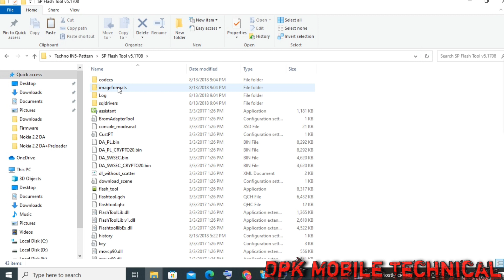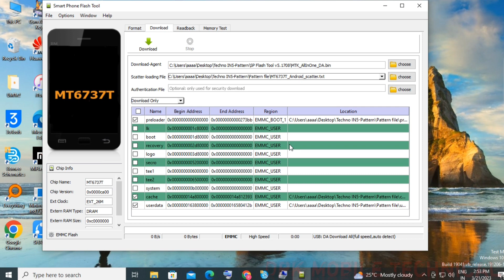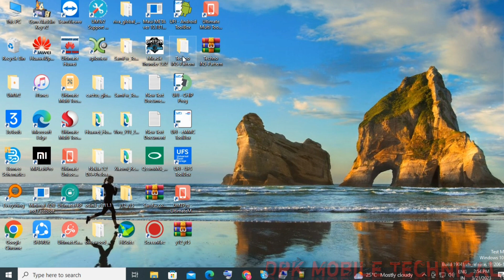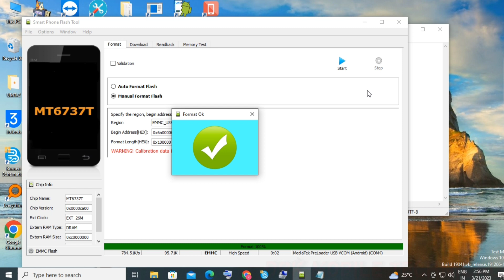Tecno In5 Password Unlock 2023 || How to Unlock Tecno In5 Password ||easy Tricks 💯✅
Topic

Tecno In5 Password Unlock 2023 || How to Unlock Tecno In5 Password ||

DISCLAMER

In this video tutorial, we'll show you how to unlock your Tecno In5 phone if you've forgotten your password. This method is easy to follow and can be completed in just a few minutes.

If you've been locked out of your Tecno In5 phone due to a forgotten password, don't worry! We'll guide you step-by-step through the process of unlocking your phone. We'll show you how to use the Google Find My Device feature or Android Device Manager to remotely unlock your phone if you've previously enabled it. We'll also show you how to perform a hard reset on your Tecno In5 phone to erase all data and reset it to its factory settingsm that unlocking your phone using a hard reset will erase all data on your phone, so make sure to back up your important data before attempting this method.

Main Topic